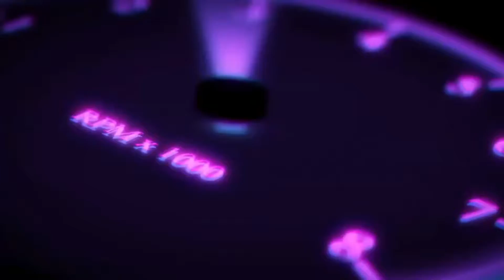THE VIRAL TAKE MY HAND CHALLENGE GOES REALISTICALLY REAL😱🔥| 2021!!